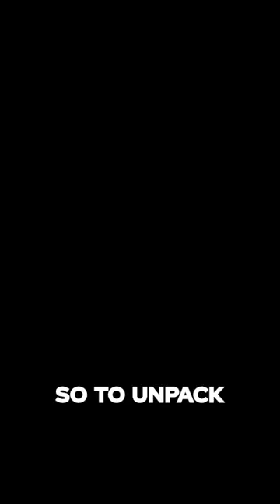Diving Into The Darkness -- Carl Jung on Finding Your Soul Through Your Shadow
In this clip, I riff on why Psychiatrist, Carl Jung believed shadow work is so important for growth psychological and wholeness.